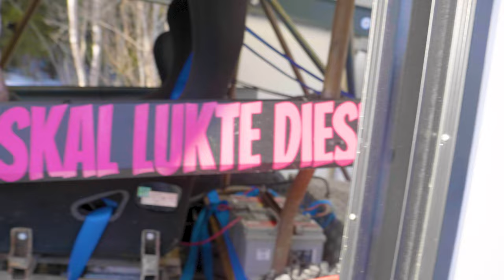KÅRE SVÆSASPÆR BYGDE EN BIL!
Det er tid for Gærhølet der KÅRE SVÆSASPÆR drar med sin hjemmebygde bil i hølet!